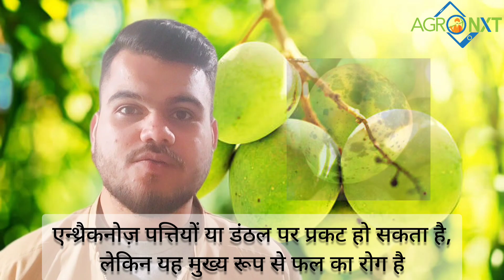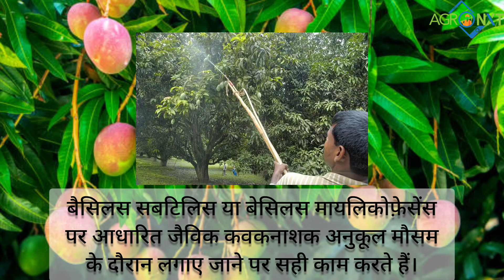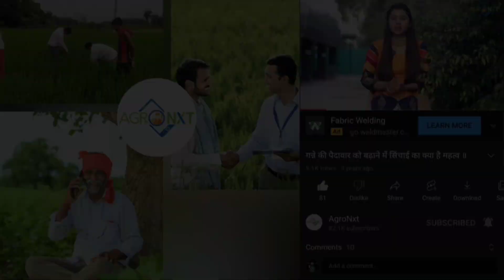आम की उपज में नुकसान से बचें। फलों को सड़ने से बचाएं। एन्थ्राक्नोज़ l Anthracnose in Mango l AgroNxt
आम का रोग, उपचार, रोकथाम के तरीके, जैविक नियंत्रण
आम की उपज में नुकसान से बचें